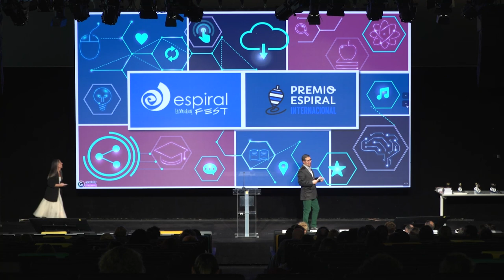Espiral Learning Fest XII - El Rol de la Formación Docente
Juan José Isidro Limón, responsable del CRFP de Castilla La Mancha fue el foco de agudas preguntas por parte de nuestros presentadores. Se defendió bien planteando los principales retos del paradigma actual "atender a esta generación de nativos digitales, llevar al aula las metodologías activas, situar al alumnado en el centro del aprendizaje, hacer de la escuela un lugar inclusivo, las relaciones de horizontalidad en el marco actual de la convivencia escolar y los proyectos de innovación educativa"